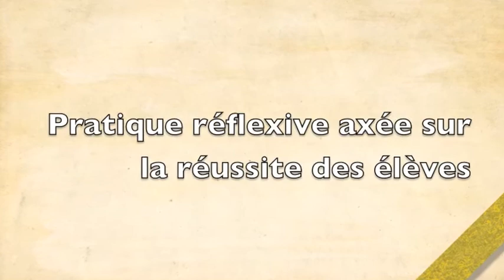Retombées chez les enseignants